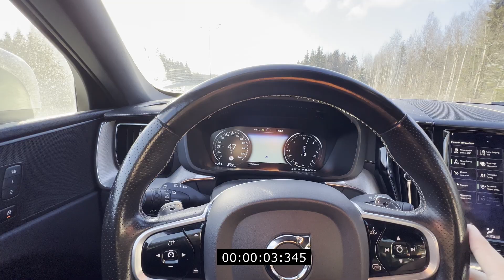Разгон 0-100км/ч Volvo XC60 SPA D5 (235 л.с.)